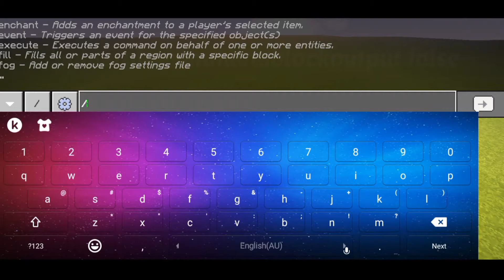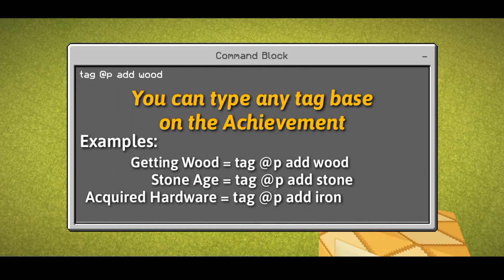How to Add Achievements in Minecraft PE Tutorial (Bedrock Commands) no mod or add-on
Hi guys! I'am D'Henry PH today I will teach you how to add Achievements/Advancement using command blocks.

Chapters:
0:00 Intro
0:25 Shoutouts
0:44 Showcasing Achievements
2:24 Tutorial
4:14 How to Restart Achievements
4:30 Outro

I'm Filipino!🇵🇭